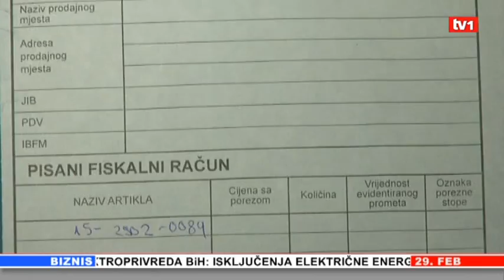Fiskalne kase - Dnevnik TV1 29.02.2012